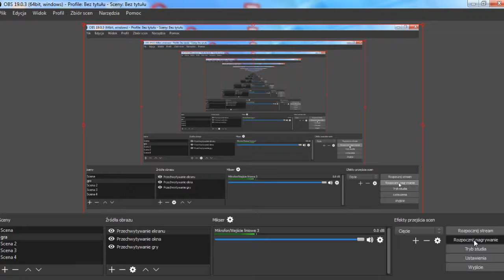Dodatek Kuhn #5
Zapraszam was serdecznie na kolejny odcinek na moim kanale

SUBUJCIE

LAJKUJCIE

KOMENTUJCIE

POZDRO!